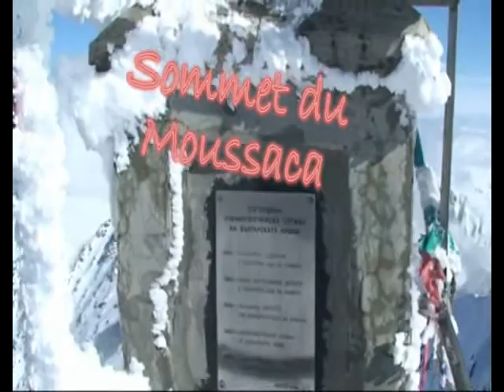SKI DE RANDONNEE Bulgarie PARTIE 1